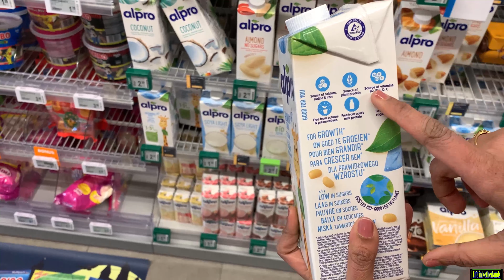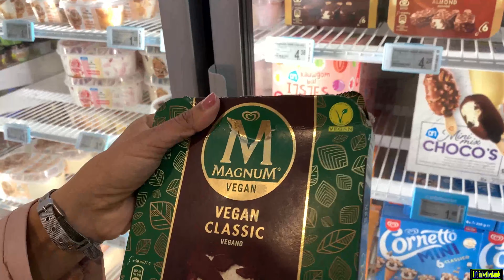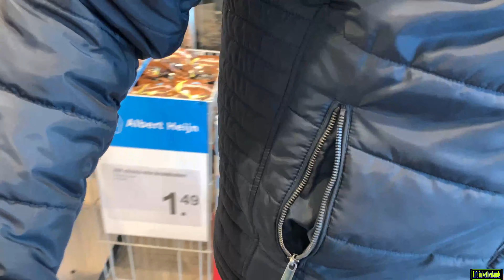ನೆದರ್ಲ್ಯಾಂಡ್ಸ್ ನ ಸೂಪರ್ ಮಾರ್ಕೆಟ್ || Mink Culling in Denmark || Covid-19 Mutation || Kannada Vlogs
This Video is about information on Mink Culling in Denmark and  Super Market in Netherlands.